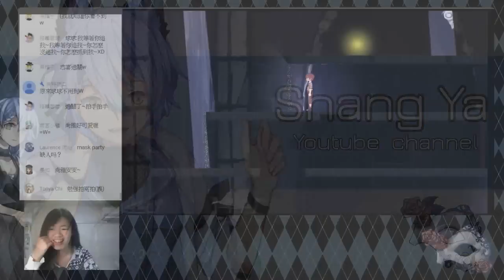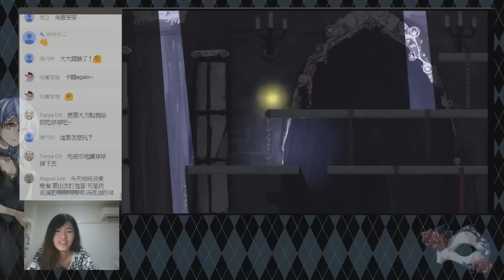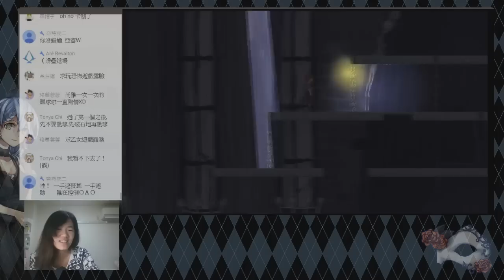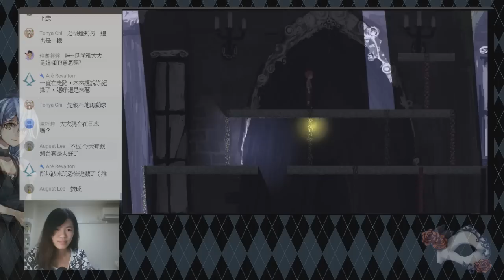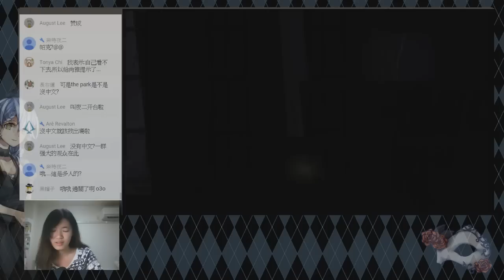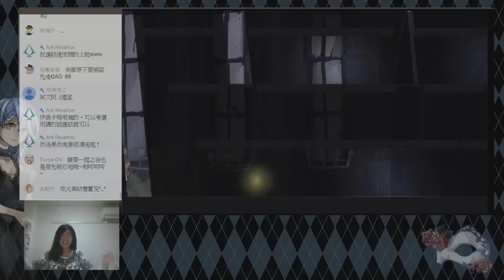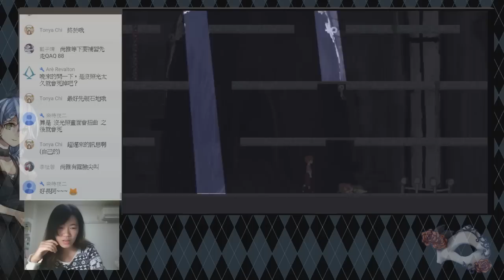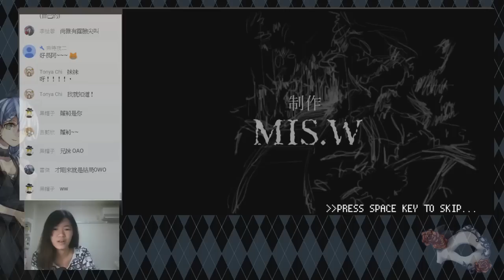【尚雅】優雅的森林物語『Phototaxis趨光性EP.4』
少女在黑暗的森林中被黑暗包圍...
隨後少年也踏入了森林中...

走光性(そうこうせい、Phototaxis)
中文為趨光性，指生物被光所吸引而移動的行為

暗がりを避けてゴールを目指すパズルアクションゲーム。

暗いところにいると、暗順応で周囲が見えるようになり、恐怖で画面が歪んでいきます。
明るいところにいると、徐々に恐怖が和らいでいき、回復できます。
歪みが最大になるとゲームオーバーです。

基本的には、明かりの中でときどき休みながら、
右端のゴールへ向かって進んでいく形になります。